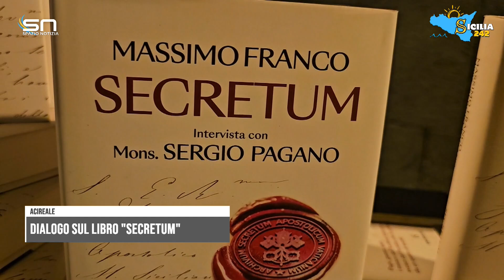Spazio Notizia (2 agosto 2024, edizione delle 9)